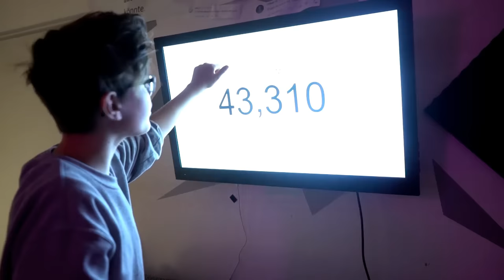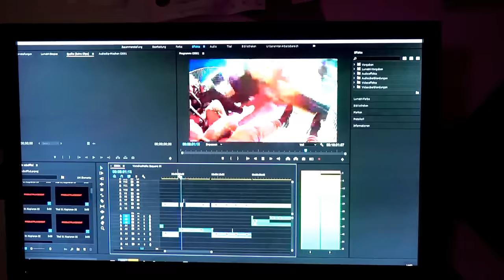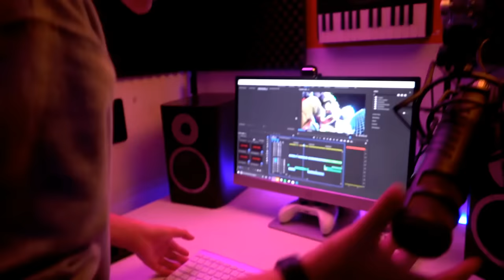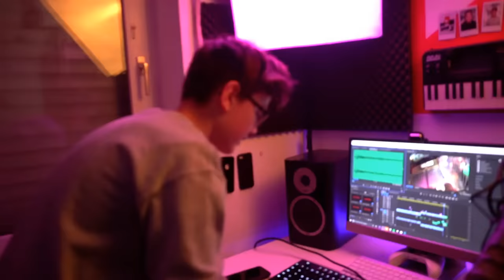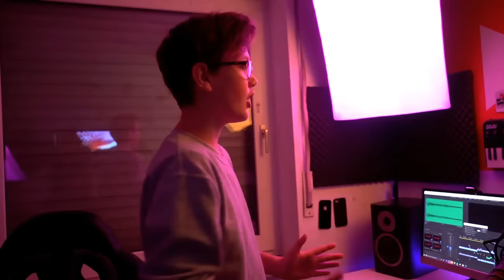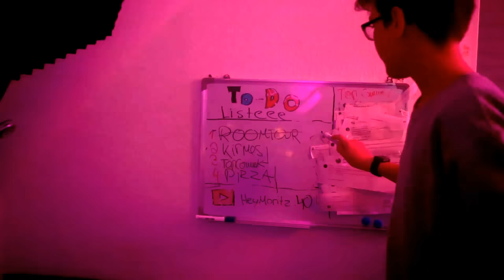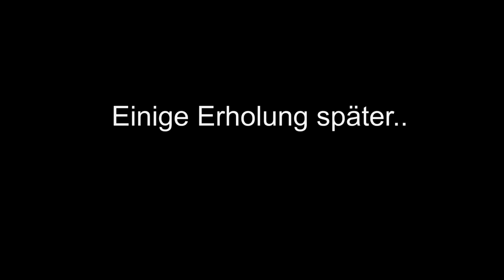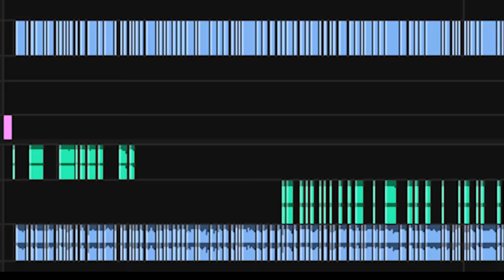HIGHTECH Zimmer für WENIG GELD! (so könnte DEIN ZIMMER aussehen) -Daily Vlog 53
LED Leiste

Innr Lampen (Phillips Hue)
Hue Bridge (nötig für Innr)

Schreibtisch (36 Euro)

Kamerawagen (klein)

Chromecast alternative

Fernseher
Halterung (Wand)

Logitech Boxen

Mikro (off stimme)
Mischpult
Mikro Arm